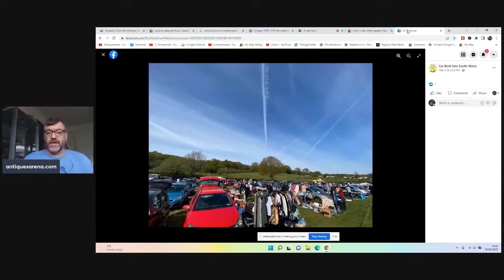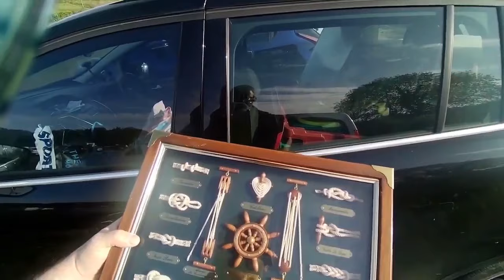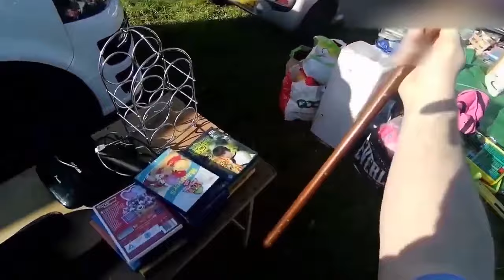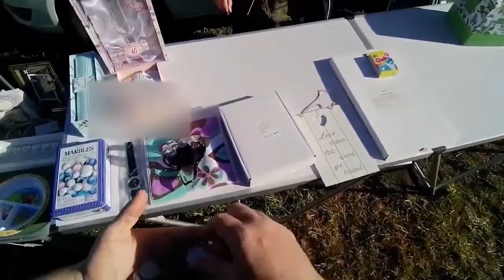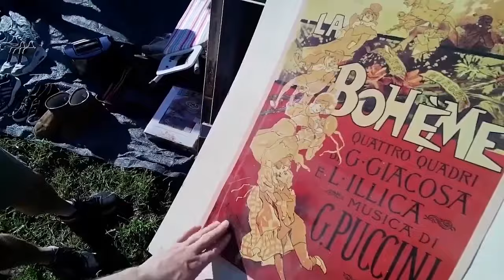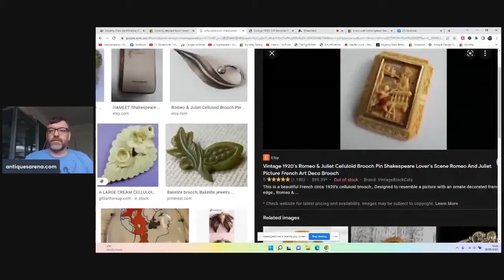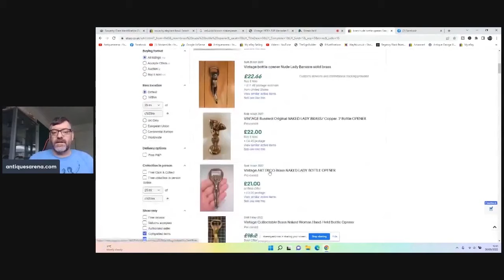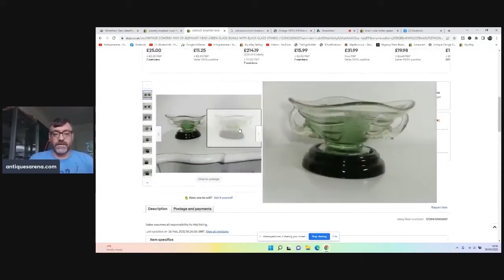Live Footage Antiques Dealer Buying Stock At Boot Sale UK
Some Live Footage in today's film. Antiques dealer  buys some nice collectibles, today you will get to see me buy the items and then talk about them at the end.

i hope you enjoy seeing my finds.

I am a UK reseller, I buy and sell antiques and collectibles from car boot sales which are basically flea markets. in the hope to make a profit.

On my youtube channel here I share my finds with you and create how-to films to help you find your own treasures.

Car Boot Sale / Flea Market finds like this don't come around often, I hope you love the items as much as I do.

If you like different and unusual items then you won't go far wrong on my channel.